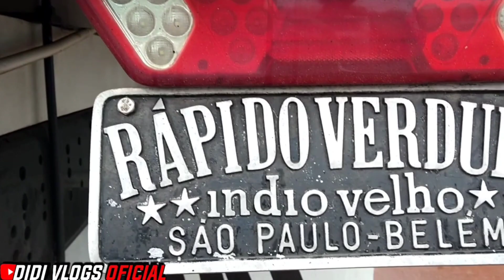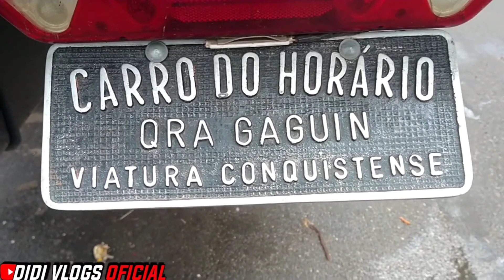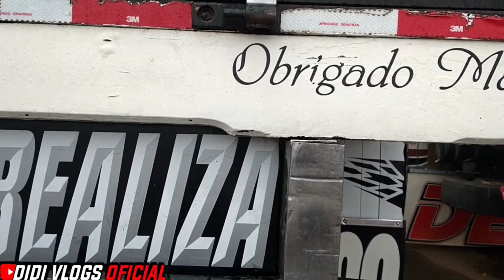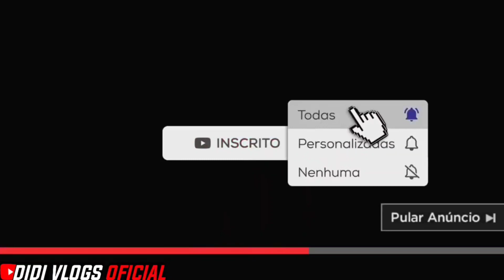ROLÊ PELO CEAGESP, MOSTRANDO VÁRIOS CAMINHÕES TOPS!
📌TAGS ADICIONAIS IGNORE

Vídeo de caminhão para status,
Vdeos para status, caminhoneiro, meme,
 tipografia, curta metragem meme,Caminhão Para Status Do WhatsApp,
Curta Metragem para status,caminhão metragem,
caminhao,caminhao top, CAMINHÕES AO EXTREMO,
caminhoes ao extremo br, caminhoes ao extremo,
 caminhoes acelerando, caminhoes carvao,
 galera carvao, rodotrem, carreta, caminhoes antigo,
 caminhoes top, caminhoes qualificados, verdureiros loucos,
dj wagner, caminhao tomba, caminhao fogo,
 caminhao agua, caminhao cai balsa, road trains,
caminhao carga alta, amazonia, 9 eixos,
 caminhoes lama, caminhoes barro, br 319, br 163,
 caminhoneiros bom de braço,
 caminhoneiro irritado, transporte carvao,TRUCK FAI